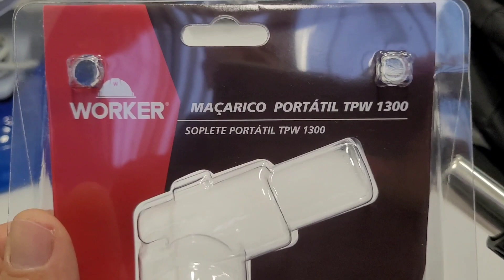Maçarico Portátil que atinge 1300 graus centígrados Worker TPW 1300 com gás Butano incrível